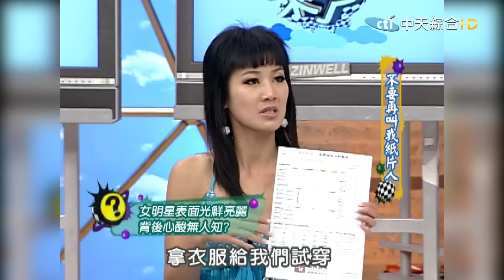2007-06-21 不要再叫我紙片人